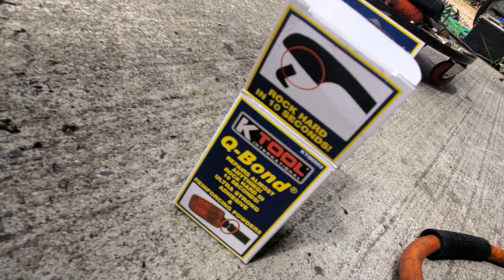How to Use Q BOND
Q bond is amazing
Can pretty use in any crack ,hole
Or broken .